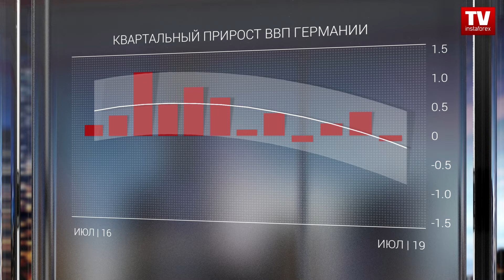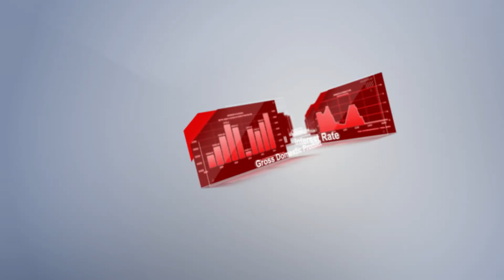Календарь на 14 - 15 ноября: Удержится ли доллар на хаях?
Календарь трейдера на 14 - 15 ноября